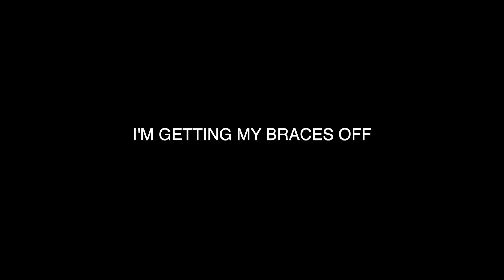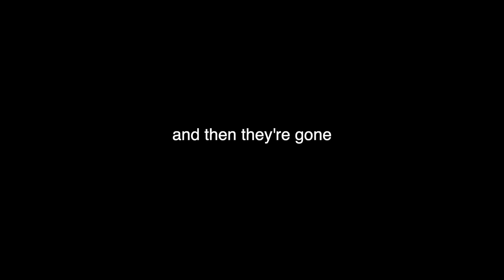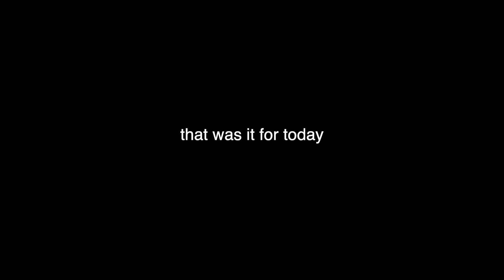getting my braces off :)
braces r gone

vsco - @chrstnamchlle

i was all over her - salvia palth